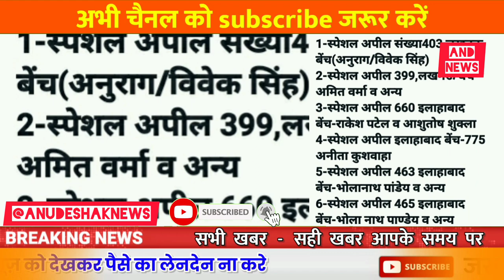यूपी अनुदेशक सुप्रीमकोर्ट बड़ी ख़बर|अनुदेशक संघठित#anudhyanodianews#शिक्षक#shikshamitra#uptet#अनुदेशक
अनुदेशक शिक्षक VS यूपी सरकार सुप्रीमकोर्ट ख़बर ज़बरदस्त मीडिया वायरल#pmmod

अनुदेशकशिक्षक प्रतिभाओं को निखार रहे अतुलनीय योगदान#अनुदेशक#शिक्षामित्र#uptet#shikshamitra#pmmodi

सधन्यवाद!
साधुवाद!

इंक़लाब ज़िन्दाबाद

शिक्षक समाचार
यूपी शिक्षा
समग्र शिक्षा

ABOUT US -
ANDNEWS
Account Number
IFSC SBIN0003085
PhoneP